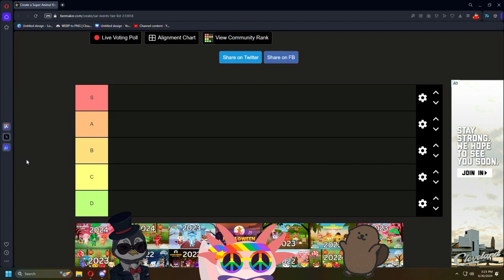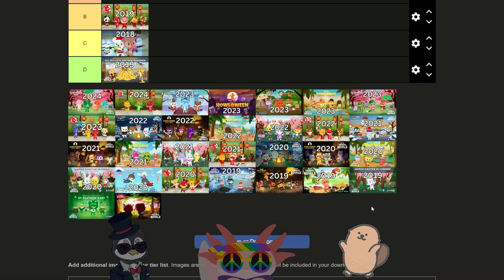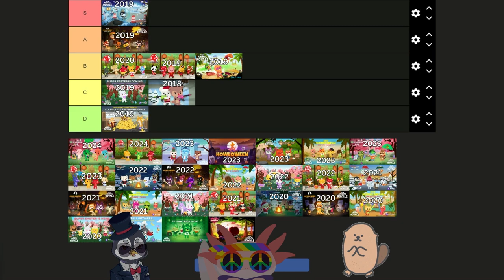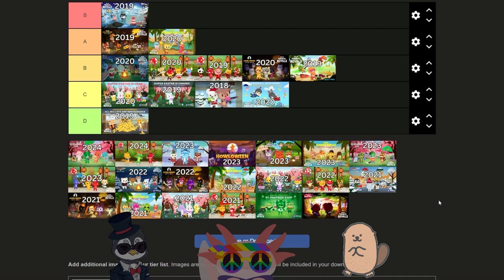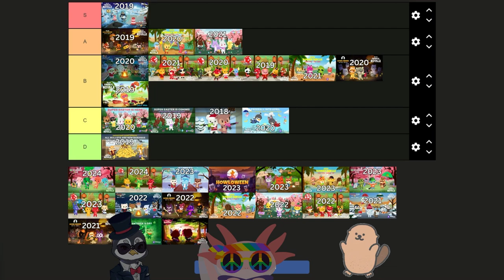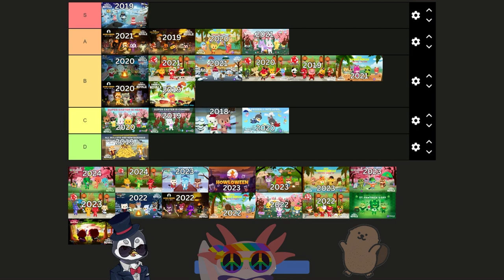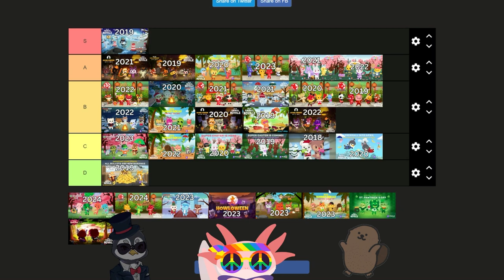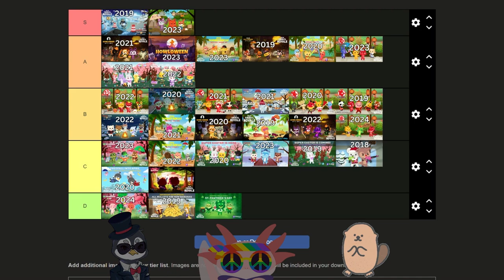SARcast Episode 5 - Ft. Wheezy Jacket / Popcornthebeaver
Today we'll be ranking EVERY SINGLE Super Animal Royale In-game event! Thanks.

Checkout our co-hosts!